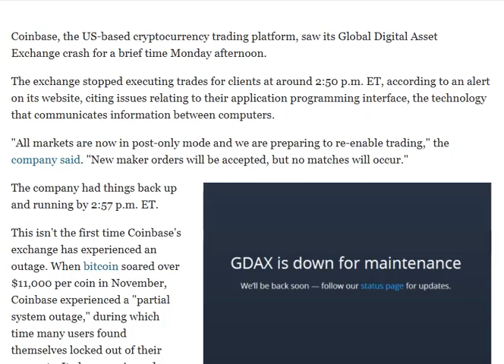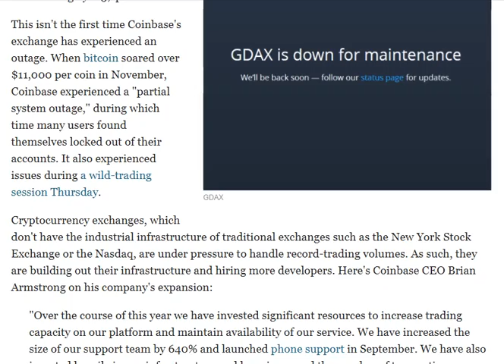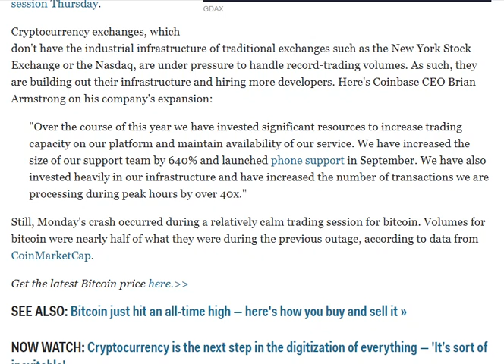The Latest: Coinbase's cryptocurrency exchange crashes briefly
►BCA News Today
Coinbase, the US-based cryptocurrency trading platform, saw its Global Digital Asset Exchange crash for a brief time Monday afternoon.

The exchange stopped executing trades for clients at around 2:50 p.m. ET, according to an alert on its website, citing issues relating to their application programming interface, the technology that communicates information between computers.

"All markets are now in post-only mode and we are preparing to re-enable trading," the company said. "New maker orders will be accepted, but no matches will occur."